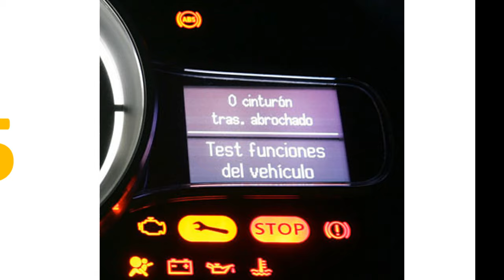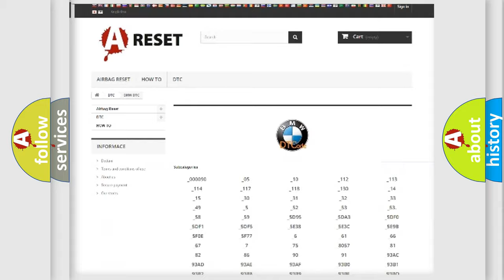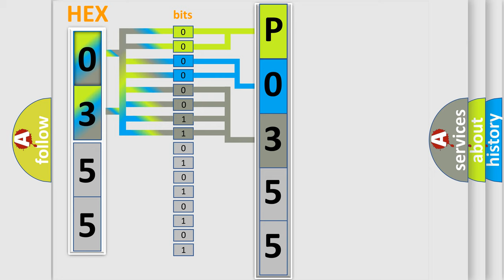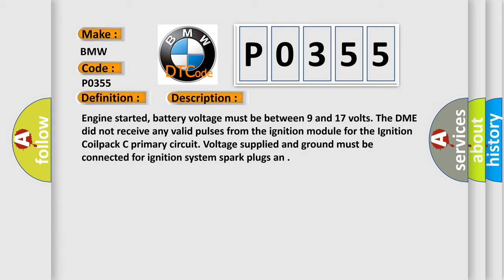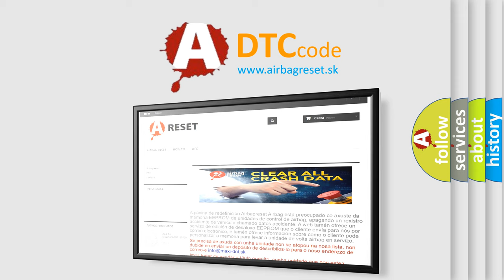DTC BMW P0355 Short Explanation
Contents:
0:21 Basic DTC analysis according to OBD2 protocol standard.
1:48 Insight into programming
2:58 A diagnostically understandable description of the Diagnostic Trouble Code
3:05 Basic error definition

Make:
BMW
Code:
P0355
Definition:
Ignition Coilpack E Primary/Secondary Circuit Malfunction
Description:
Engine started, battery voltage must be between 9 and 17 volts. The DME did not receive any valid pulses from the ignition module for the Ignition Coilpack C primary circuit. Voltage supplied and ground must be connected for ignition system spark plugs an
Cause:
Engine speed (RPM) sensor has failed
Camshaft Position (CMP) sensor has failed
Power Supply Relay is shorted to an open circuit
There is a malfunction in voltage supply
Ignition coilpack is damaged or it has failed
Cylinder 1 to 4 Fuel I